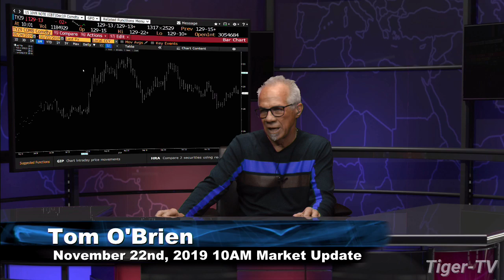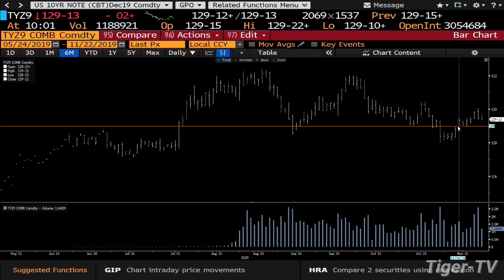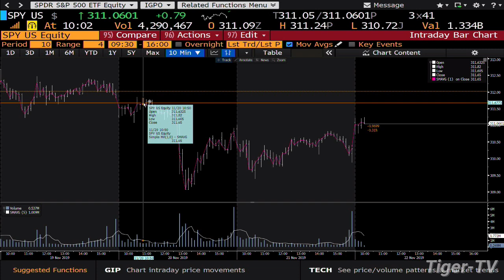November 22nd, 10AM ET Market Update on TFNN - 2019